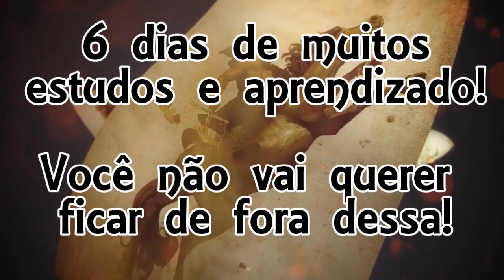Escola Bíblica de Jovens 2018